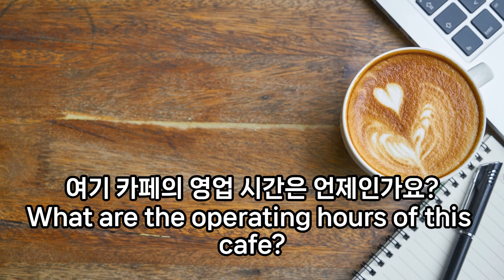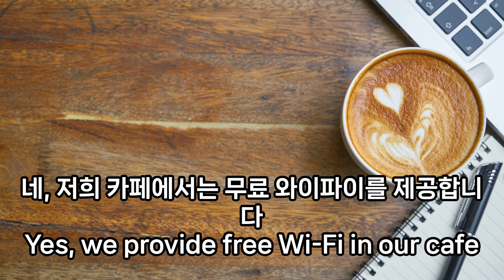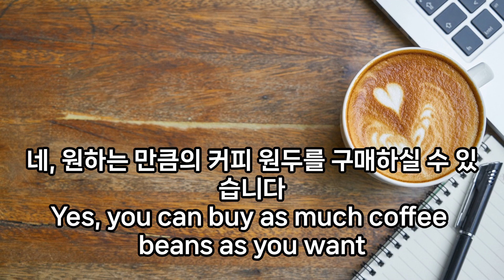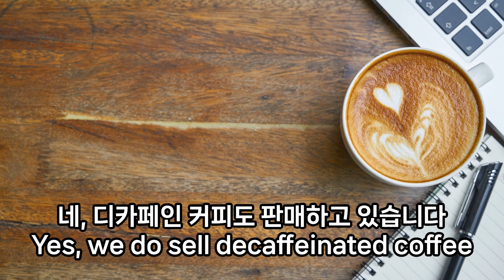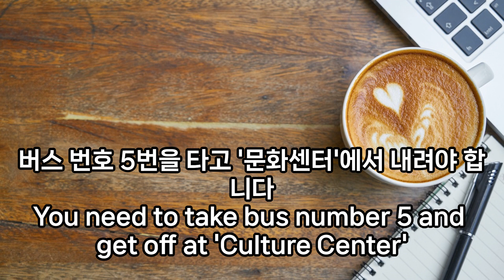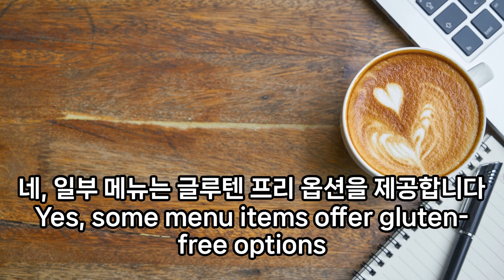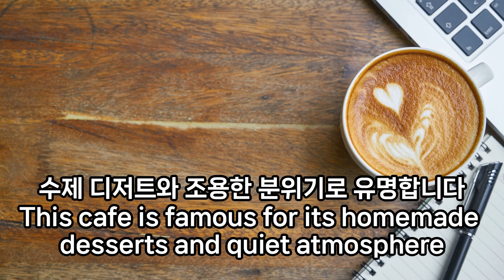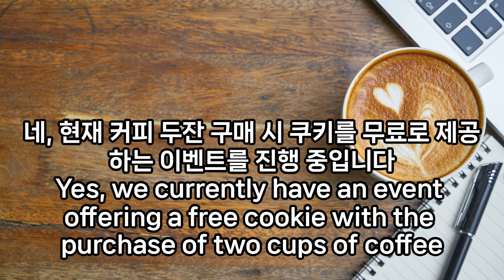따라하는 여행영어, 카페 이용하기 필수표현, cafe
따라하는 여행영어,
누구나 쉽게 따라하는 여행영어 카페 이용하기 필수표현입니다.

Travel English to follow,
These are essential expressions for using travel English cafes that anyone can easily follow.